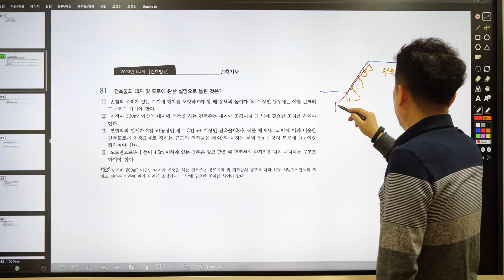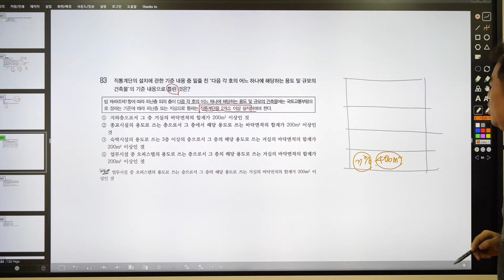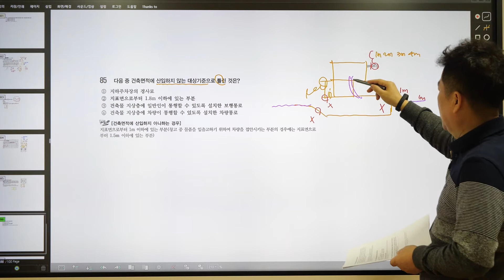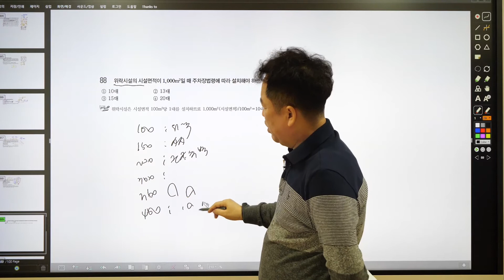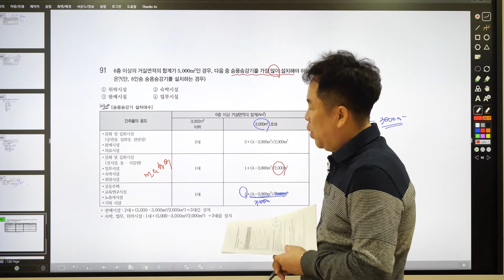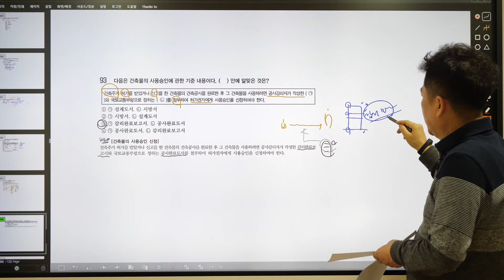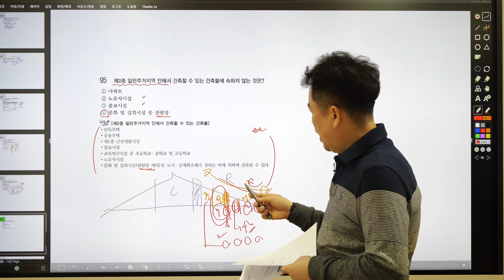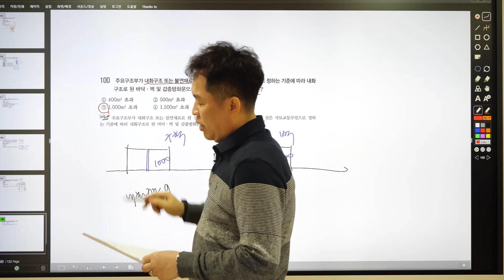[예문사] 건축기사 2020년 4회시험 건축법규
본 영상은 건축산업기사 2020년 4회 시험
건축법규 문제풀이 영상입니다.